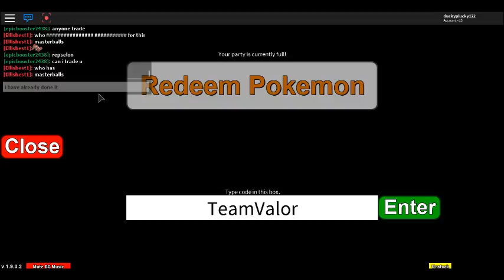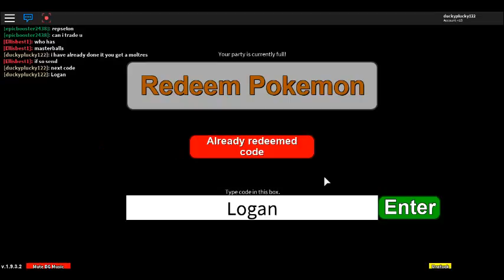project pokemon codes 2017 (aura pokemon)